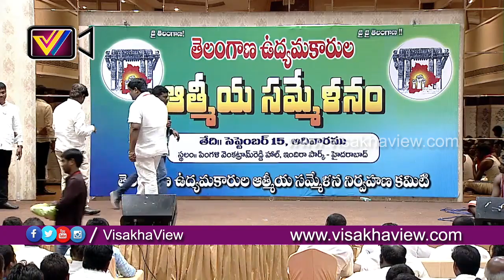పౌరజాతి కంపెనీల కళ్ళు పల్లెల మీద, నల్లమల్ల మీదనే || Nallamalla || KCR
విశాఖ వేదికగా వార్తా వీక్షణం విశాఖ వ్యూ - ఉన్నది ఉన్నట్టు.. సూటిగా సుత్తి లేకుండా వార్తను వార్తగా అందివ్వడమే మా లక్ష్యం. పుకార్లకు దూరం... భజనలకు బహుదూరం
Visakha view Is a South Indian Channel, Here You Can Find Latest News about Viasakhapatnam, You Can Also Find About Political Leaders,Inspirational Videos in This Channel.. You Can Also Follow Our Posts By Visiting Our